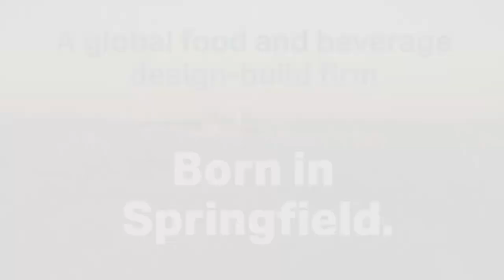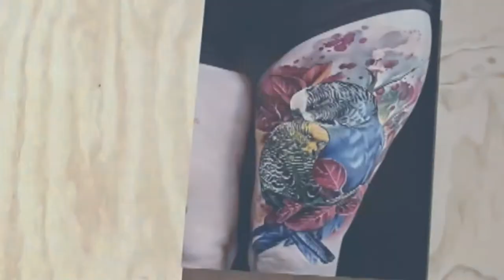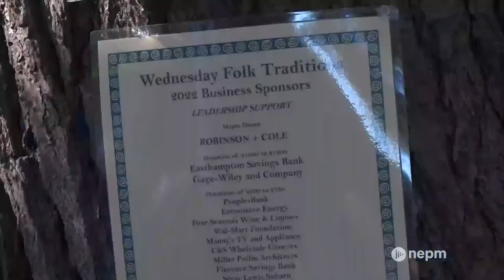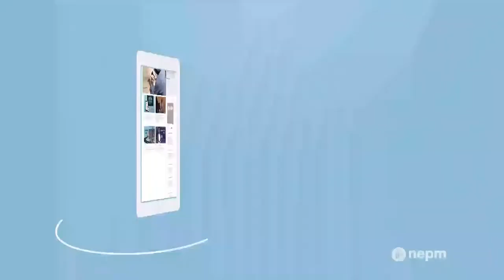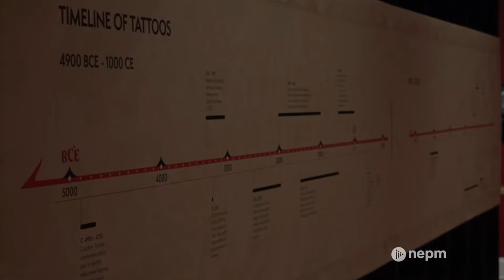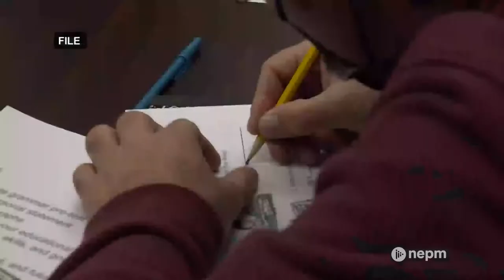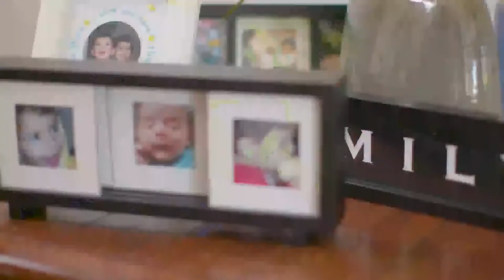Livestream: August 4, 2022 | Connecting Point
Enjoy the folksy tunes of singer-songwriter David Mallett from his recent performance at Porter-Phelps-Huntington House Museum in Hadley.

Then, explore the artistic, scientific, and historical roots of tattooing in “Living Ink: The Art of Tattoos,” at the Berkshire Museum.

And, meet artist Maricella Obando Moya, whose dreamy murals and artwork are inspired by mother nature and the people around her.

Finally, as the event takes its final bow, Ko Festival of Performance co-creators reflect on the impact of the innovative and experimental “festival of ideas.”